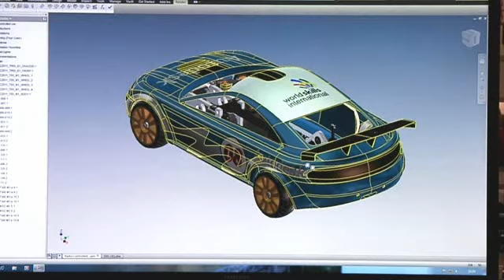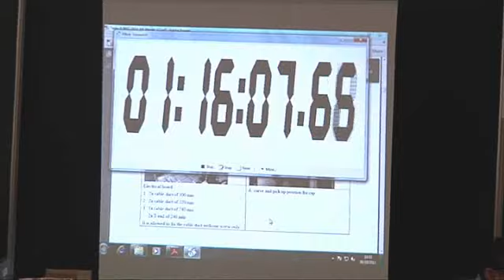WorldSkills 2011 London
Best of London 2011 - dieses Video stammt von Swisskills.